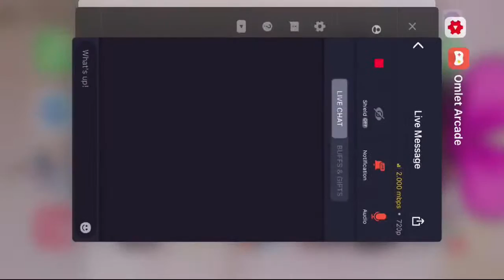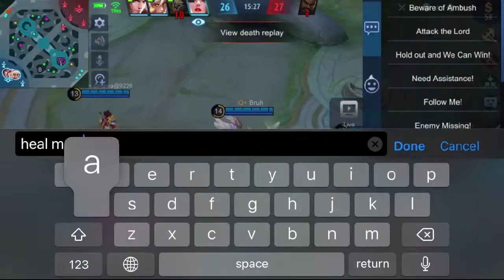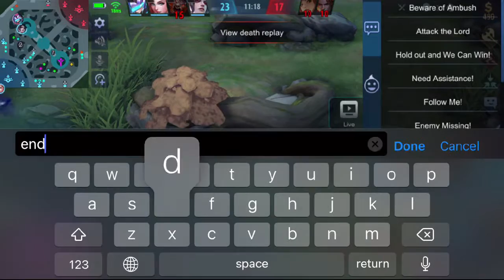MadGamer MLBB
Watch me hahaha! Bully kuno